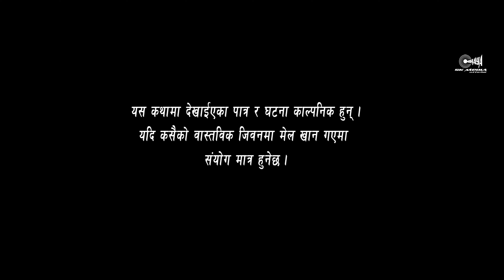Happy New Year 2022 / Kundan Chand / Sabin Poudel / Nabin Oli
Hi
I Am Kundan Chand Welcome To Our Official Youtube Channel Sk Media Official Plz. Subscirbe Share Our Channel.
हाम्रो जानकारी .
यस च्यानल मा रहेका गित , संगीत जथाभावी डि जे मिक्सगर्ने तथा Video हरु कफी रहेका Download गरि अन्य youtube तथा  फेसबुकमा Upload गरेको पाएमा प्रचलित कानुन बमोजिम अनुसार कडा भन्दा कडा कारबाही क्षतिपूर्ति समेत असुल उपर गरिने छ ।

Cast
Kundan Chand
Sabin Poudel
Nabin Oli
Santosh Pun Magar
Pawon Giri
Camera / Edit
Kundan Chand
Director/ writrr
Sabin Poudel
Production
Kohalpur Kala Kendra

POST-PRODUCTION
SK MEDIA OFFICIAL KOHALPUR BANKE NEPAL [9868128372/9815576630]